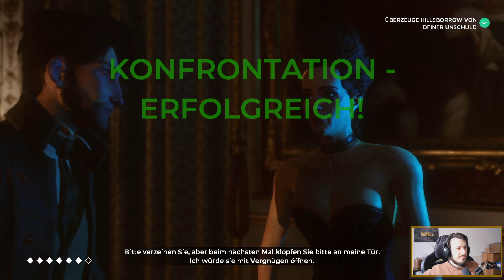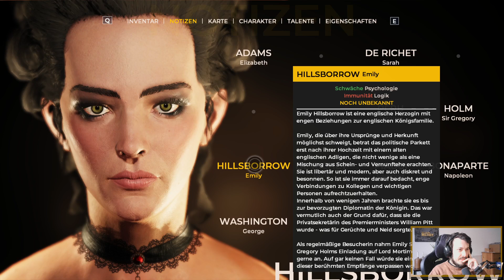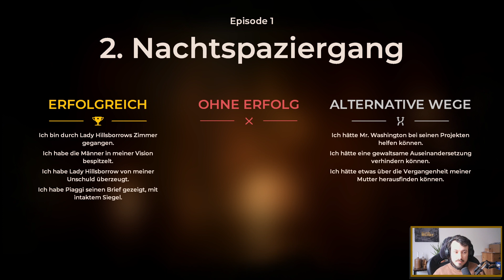Napoleon braucht Kanonen 🍷 #7 The Council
Im Jahre 1793, während der Französischen Revolution, begibt sich Louis de Richet auf der Suche nach seiner Mutter, der Anführerin des okkulten Goldenen Ordens, auf die geheimnisvolle Insel des ominösen Lord Mortimer, wo sich regelmäßig führende Akteur*innen der Welt zu Konferenzen treffen, um den Lauf der Geschichte festzulegen. Ein rätselhaftes Anwesen, das mit Rätseln und Bildern vollgestopft ist und einflussreiche Personen, deren wahre Ziele im Dunklen liegen, erwarten Louis, der versucht, herauszufinden, was mit seiner Mutter geschehen ist und was es mit all den seltsamen Ereignissen auf der Insel zu tun hat. Ein spannendes historisierendes Rollenspiel mit der einen oder anderen ungeahnten Wendung.